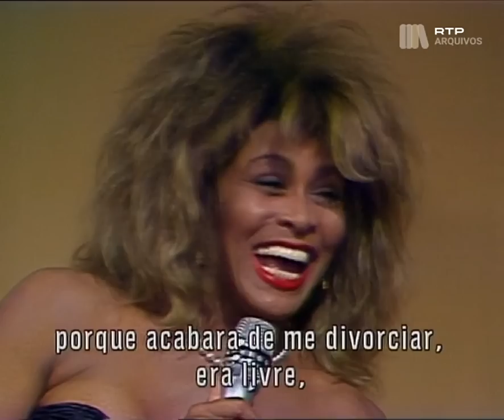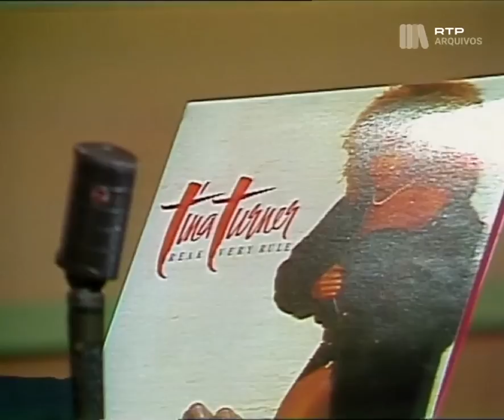Tina Turner - Interview + Golden Record Portugal (A Quinta do Dois) (Remastered)